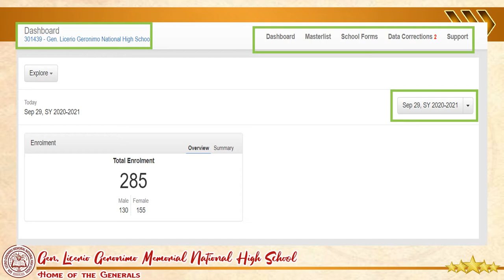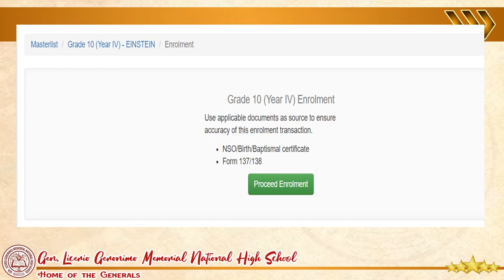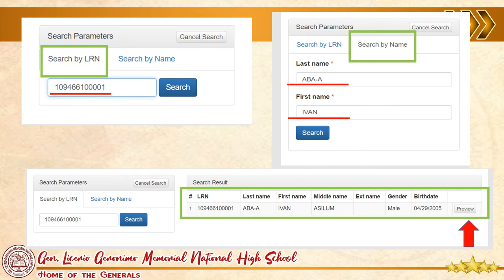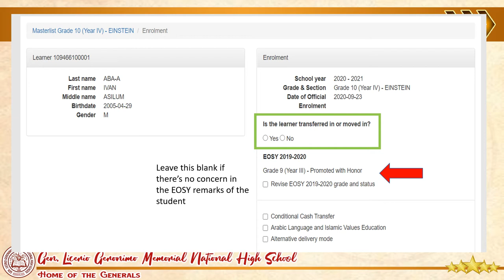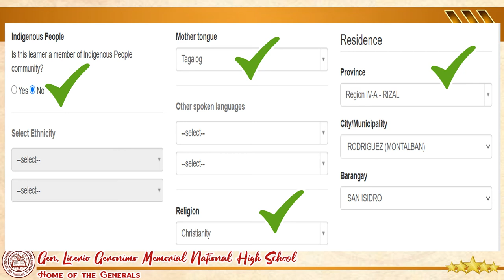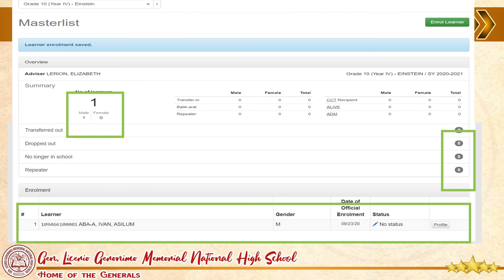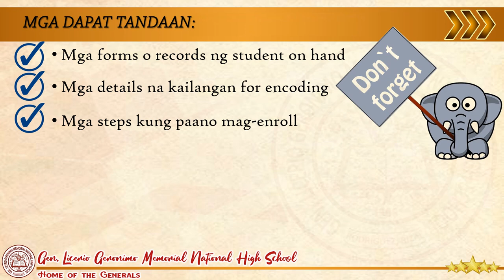How to enroll in LIS